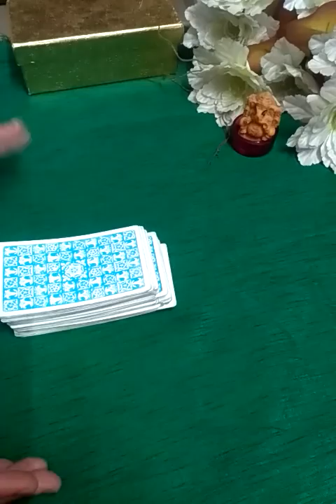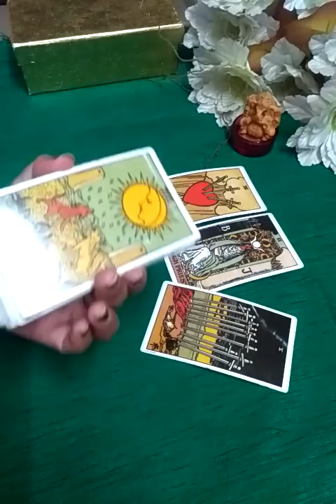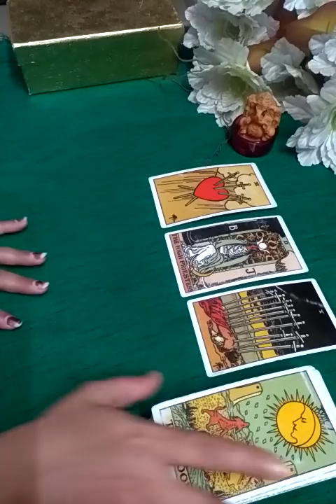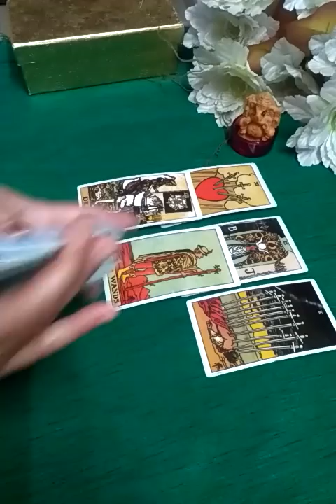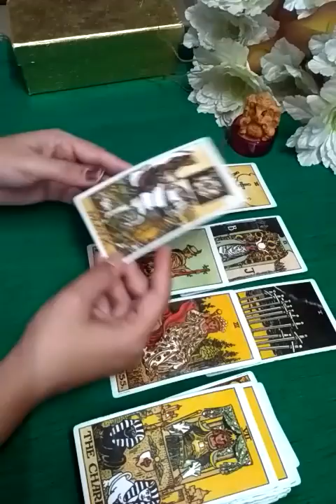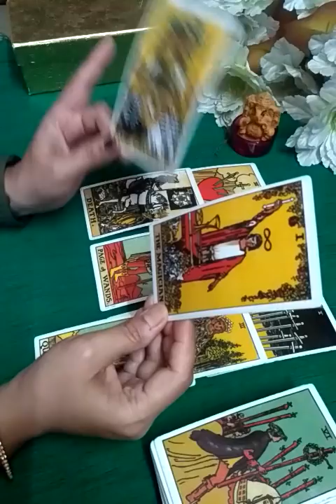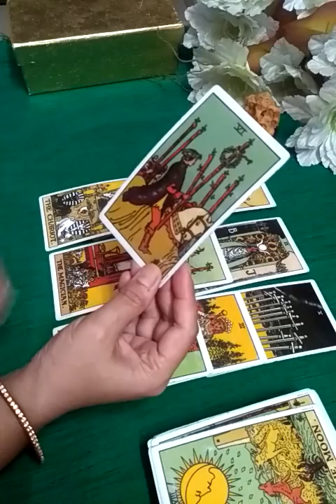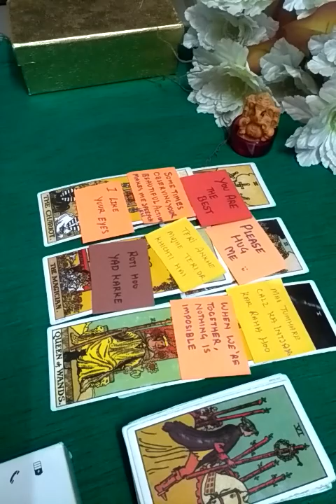❤️Apke Relationship ka Nearest Future Kya Hoga❤️ Time less ❤️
Hi everyone

This is a general reading about nearest future of your relationshi,it may or may not resonate with everyone.